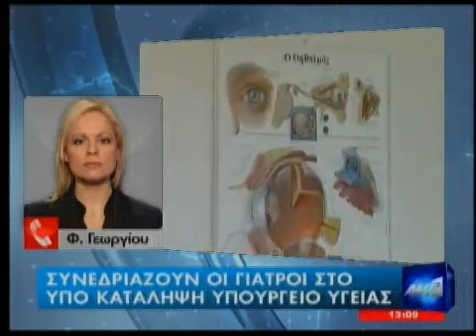ΓΙΑ 6Η ΗΜΕΡΑ ΚΑΤΑΛΗΨΗΣ ΤΟΥ ΥΠΟΥΡΓΕΙΟΥ ΥΓΕΙΑΣ